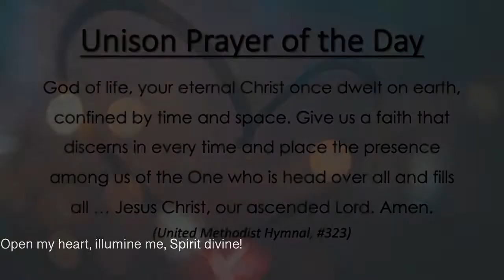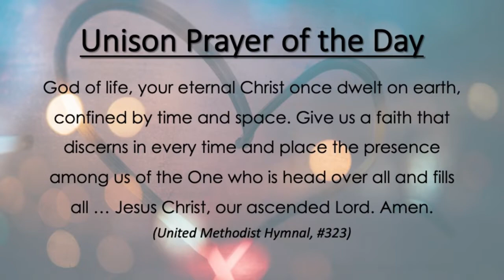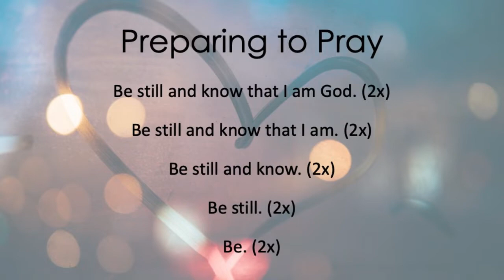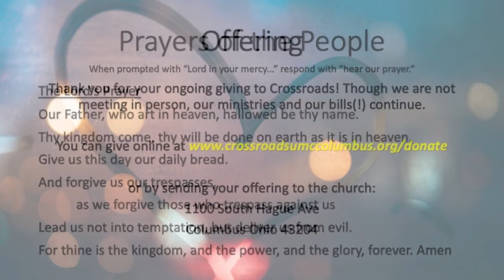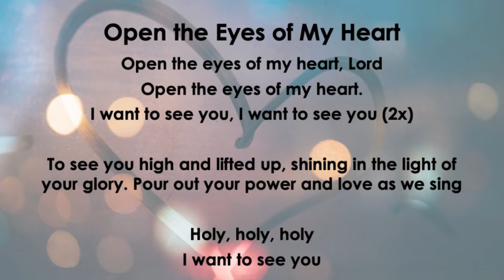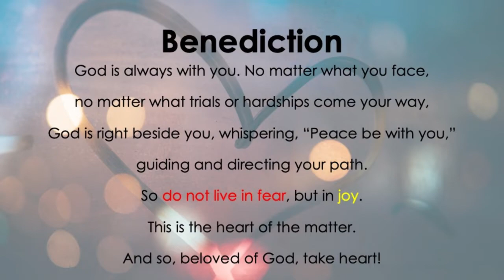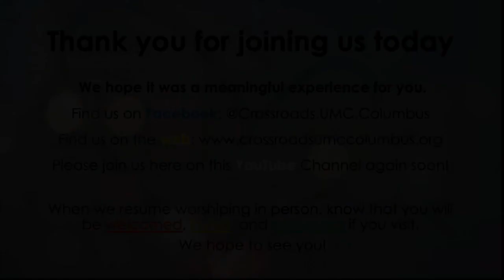May 24, 2020 Worship - Crossroads UMC, Columbus Ohio